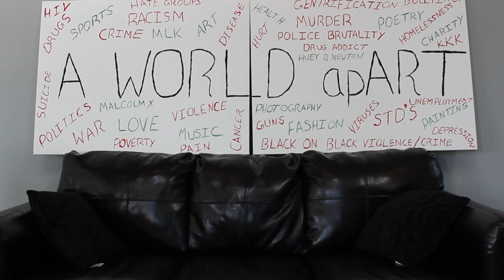A WORLD apART: Leon Ford Pt.1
On November 11th, 2012 in Pittsburgh, PA Leon Ford was pulled over for a traffic stop. He gave his license and all the proper paperwork and the police still assumed he was someone by the name of Lamont Ford. They ran Leon against a criminal database by his first initial and last name L. Ford, and from that transpired a tragic event that would change his life, but not his mind or heart. Leon Ford is a great person, friend, and brother and his impact will be felt!